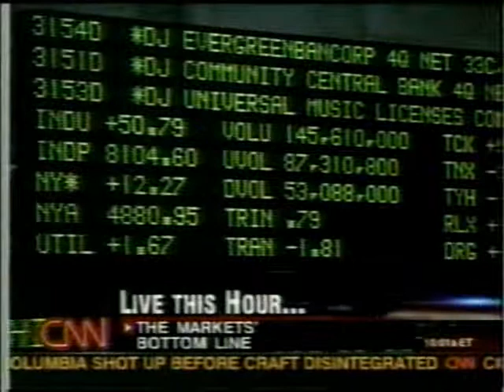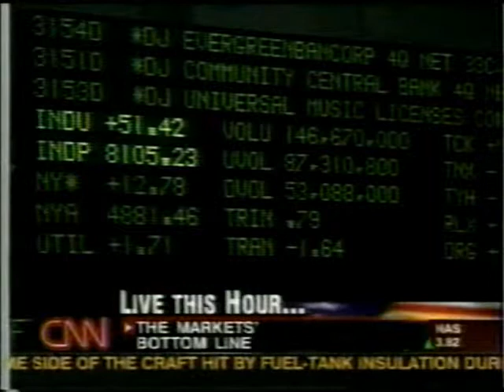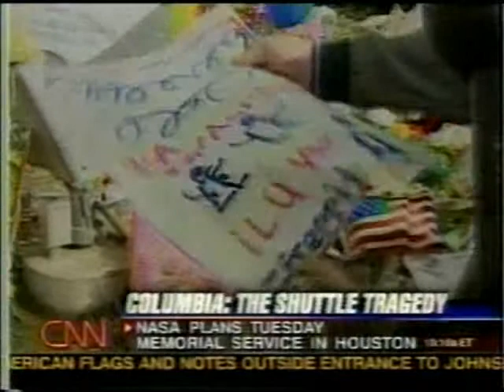CNN Coverage of STS-107 Part 132 (The Columbia Disaster)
From February 3rd 2003 CNN TV Coverage of The Columbia Disaster

Pilot: William C. McCool

Mission Specialist 1: David M. Brown

Mission Specialist 4: Laurel B. Clark